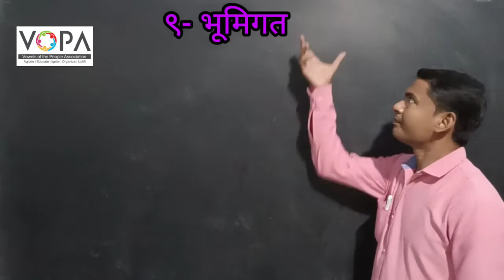8th | Marathi | Chap No 9 | भूमिगत | V2 | VSchool